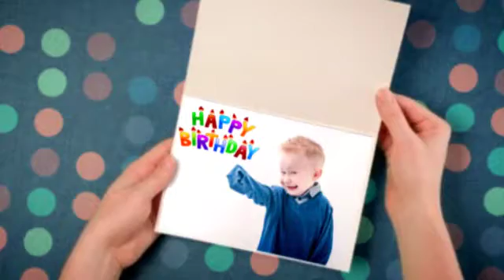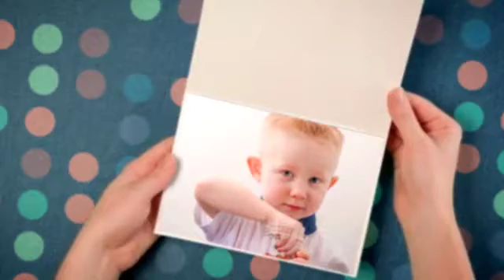Ethan 3rd Year Shoot